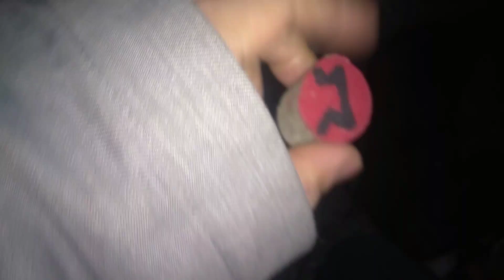Sigils cast magic words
How to use sigils, talismans and words of power for divination and changes in the world's. My reading for the day and the power to cast a phrase.